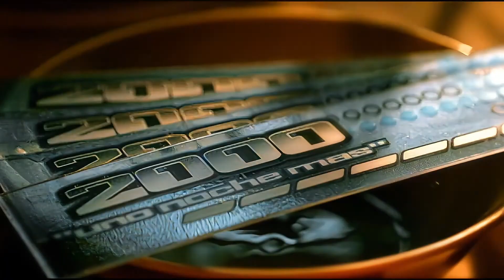Timi Kullai & SPEED MASTER DJ - Jennifer Lopez Cover - Waiting For Tonight - Tech PC builder 2024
A  " Megfizethető" GAMER PC(k) és HARDVEREK tesztjéről szólnak a videók , ha érdekel  , PROCESSZOR vagy VIDEÓKÁRTYA teszt akkor itt a helyed a csatornán!
   A Videók kommentjeiben tudsz , érdeklődni , kérdéseket feltenni , vagy éppen csak a véleményedet elmondani. !
EGY FRISSEN ÖSSZEÁLLÍTOTT PC TESZTJEI FOLYNAK!
AZ ÖSSZEÁLLÍTÁS A KÖVETKEZŐ :
Alaplap: - Gigabyte B760M Gaming X (LGA 1700)
Processzor: - Intel Core i5 12400F (6 Mag 12 Szál ) 4.3 Ghz
Memoria: - 2 x 16GB Hyper X Fury DDR4 3200 MHz
SSD: - Samsung 980 500GB M.2 NvMe SSD
Videókártya: - Msi Armor RTX 2070 8GB 256 bit
Táp: - Evga BR 750W Bronze

Gépeimről való tájékozódást szeretnél , akkor itt találsz meg : Hardverapro (kaller156)

Hello!!! These videos are about testing a newly assembled machine (s)! So tests, out of curiosity! If you’re interested in videos like this, here’s your place on the channel!
If you want to know more about my machines, you can find them here: Hardverapro